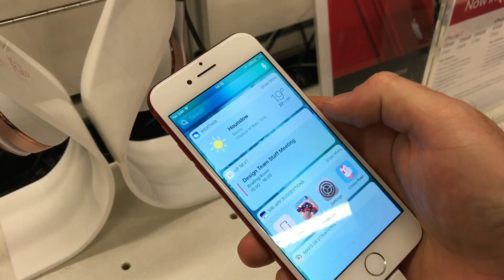Apple iPhone 7 RED (prvý kontakt)